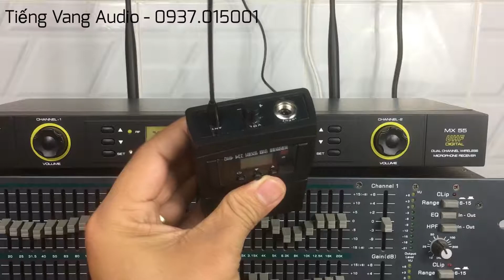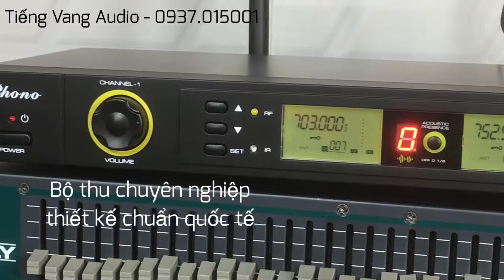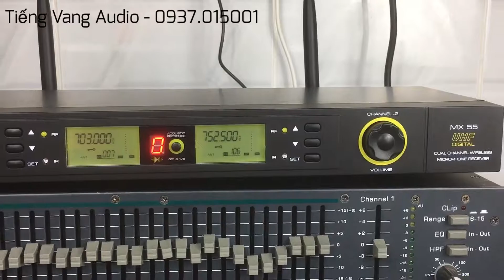Cận cảnh micro đeo tai Phono MX-55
Micro đeo tai không dây Phono MX55 dành cho đào tạo qui moi lớn. Micro đeo tai Phono MX55 có chất âm rõ nét mạnh mẽ, chống hú hiệu quả và sóng uhf cực mạnh